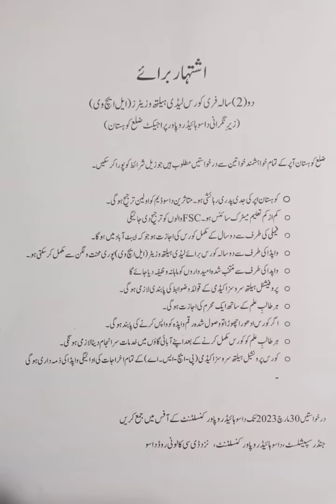Very useful. ADVERTISEMENT. Take advantage of Dasu Dam